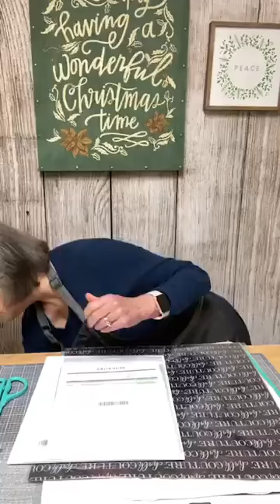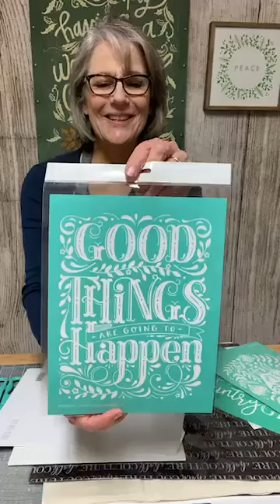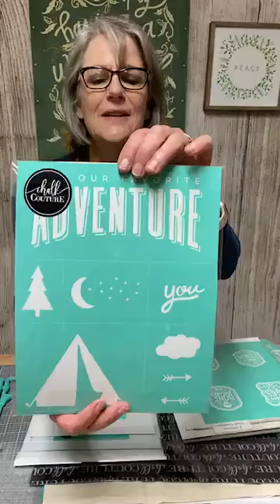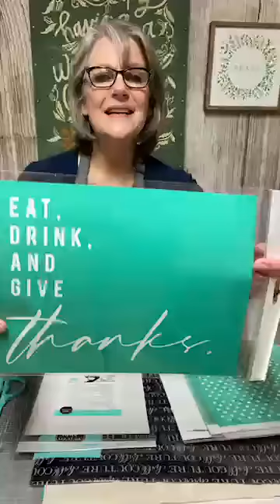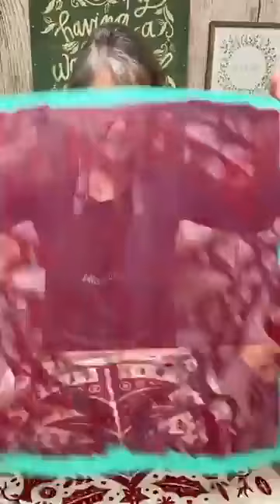How to Ink a Pillow Case : Scandinavian Pattern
Easy diyink on a pillow cover.